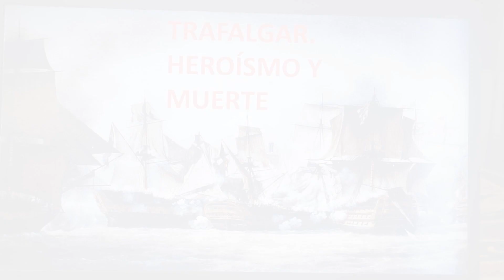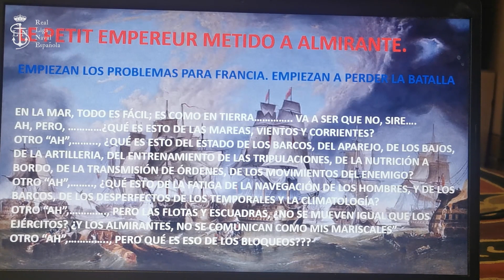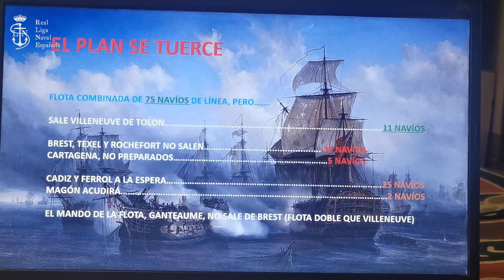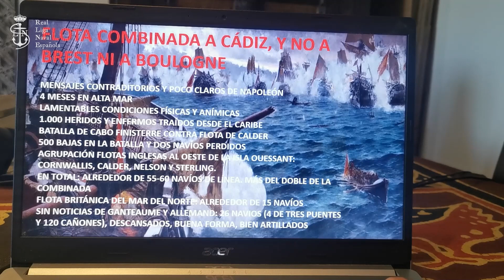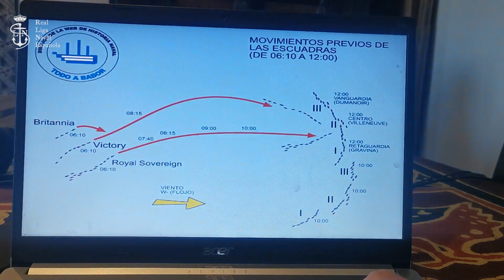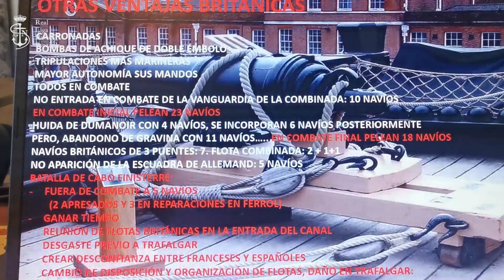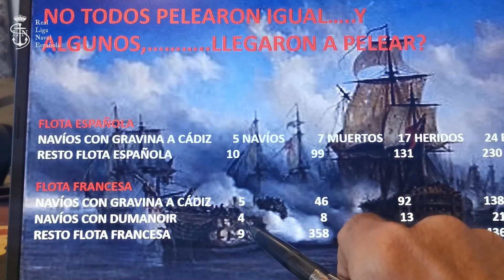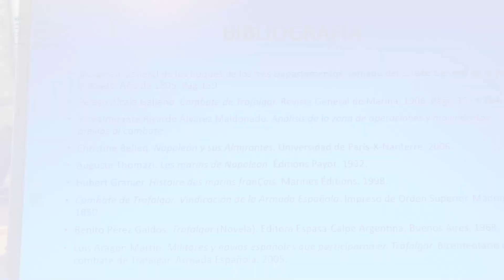"Trafalgar, heroísmo y muerte". Ponente: Juan Ignacio Pinedo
En esta conferencia, se hace un repaso a la batalla entre la Flota Británica de Nelson y la Flota Combinada de Villeneuve y Gravina el 21 de octubre de 1805 frente a las costas de cabo Trafalgar, y que enfrentó los 33 buques de la Combinada con los 27 de Lord Nelson.

Se revisan las circunstancias que condujeron a este enfrentamiento, así como aquéllas que tuvieron una influencia decisiva para su desarrollo y resultado. Las cosas no son como parecieron y, desde luego, la versión oficial tan extraordinariamente extendida merece ser tratada con carácter muy revisionista.

Con datos, hechos, circunstancias, condicionantes, etc., aportados, se intenta ofrecer un panorama que permita a cada uno, con su propia capacidad de racionamiento, sacar sus propias conclusiones y acercarse a la verdad de lo que ocurrió y por qué ocurrió. Asimismo, se analizarán los comportamientos, actitudes, decisiones y consecuencias de muchos de los protagonistas de la batalla, que darán una visión muy dispar de la oficial tan extendida.

Juan Ignacio Pinedo es miembro electo de la Junta de Gobierno de la Real Liga Naval Española (RLNE) y Director de su Revista, Proa a la Mar. Doctor en Medicina, Premio Extraordinario de Doctorado, IESE e ICADE, Juan Ignacio es también el autor de numerosos artículos de Historia Naval y de los libros: "Almirantes, Reyes y Batallas, una historia de la Marina de Castilla", "Mitos, derrotismo, leyendas negras y héroes olvidados", y "La conquista de los polos. Tomo I. Los hombres del Norte".